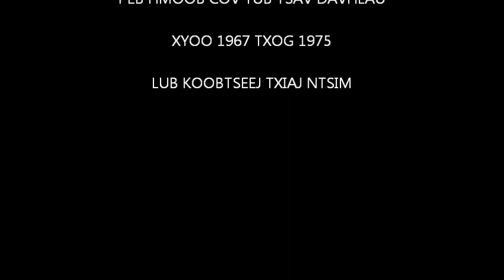Hmong Pilots REGION 2 FROM 1967 - 1975 LAOS.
HMONG SONGS.